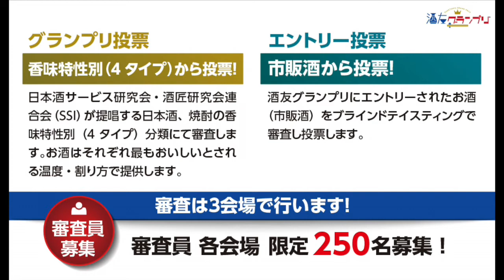日本の酒を楽しむ試飲会型イベント「STYLE J. SAKE」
2017年7月23日（日）大阪会場、7月29日（土）東京会場にて開催！
同時開催！酒友グランプリ